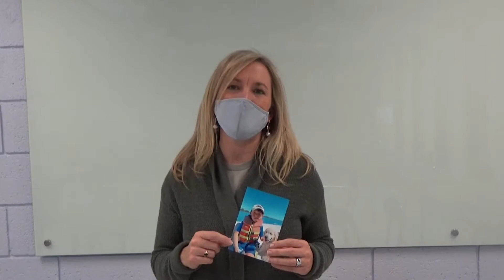Boys Varsity Hockey: Dover-Sherborn vs. Bellingham--2/11/2021